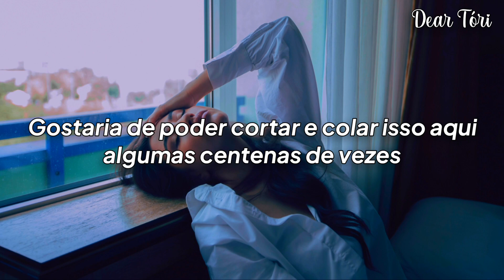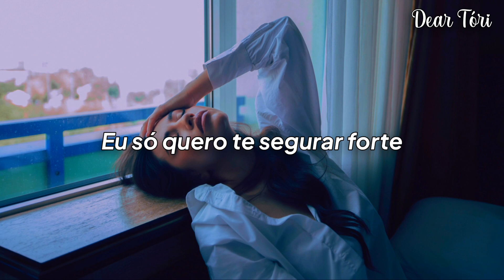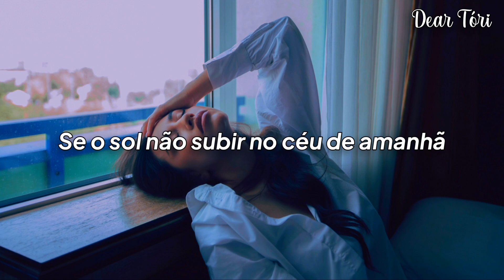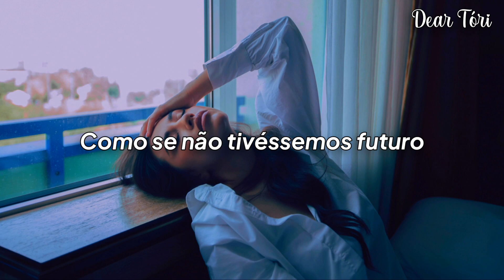Au/Ra - no future (TRADUÇÃO/LEGENDADO) PT-BR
❤️🎵 Dear Tóri 🎵❤️

📷 Wallpaper credits: Photo by Erke Rysdauletov on Unsplash. 📷